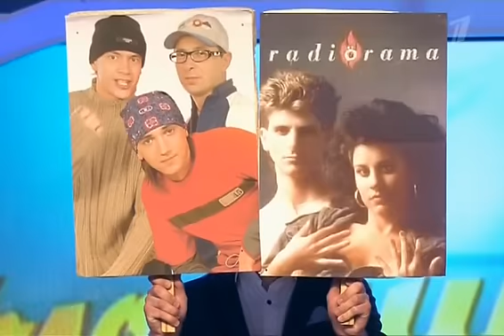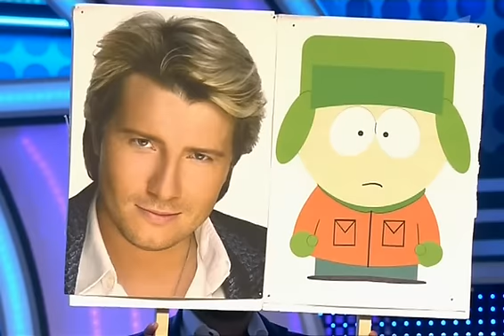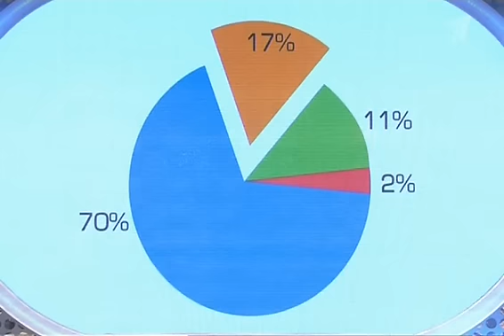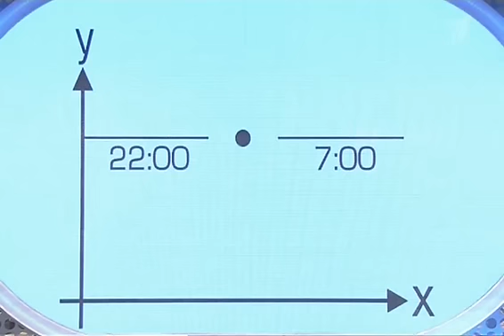КВН 2014 Юрмала "Голосящий КиВиН" (04.11.2014) ИГРА ЦЕЛИКОМ Full HD 480p